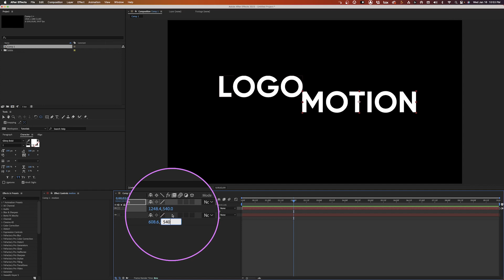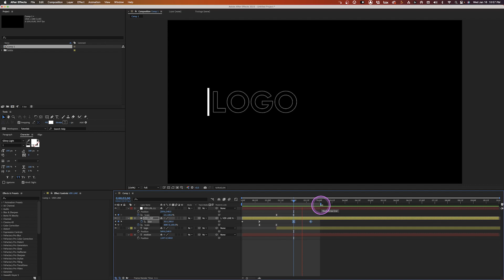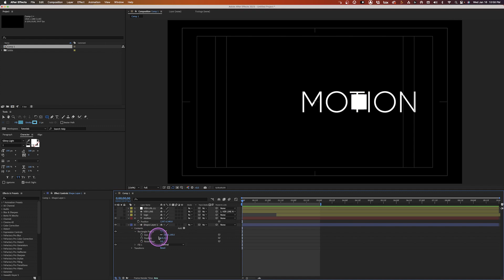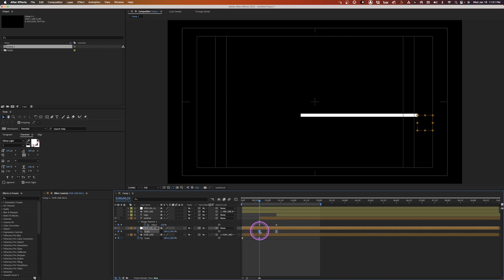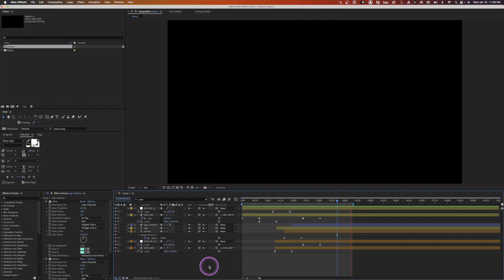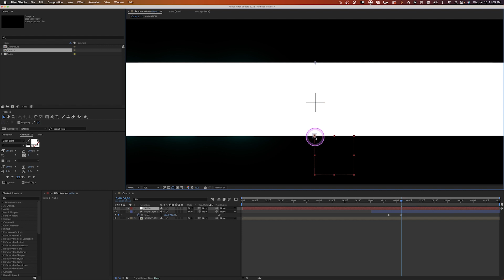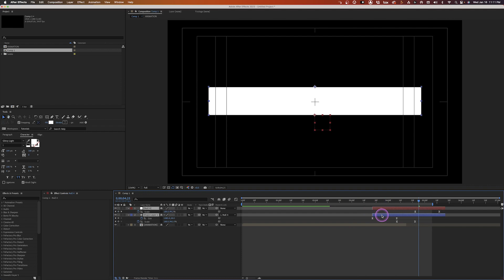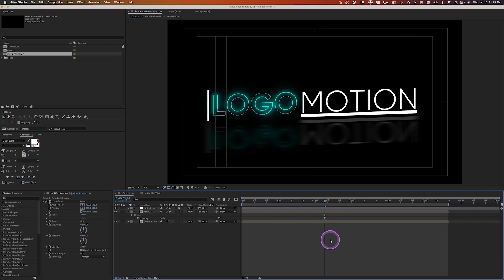Make Your Logo ANIMATE in After Effects!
Create a stunning logo animation in After Effects using Shape Layers and Text Animators. With these powerful tools, the only limit is your imagination. Let me know if you like this format of tutorial, and I'll do more in the future. The project file with the font I used (Gilroy) is below.

00:00 - Intro
00:27 - Create some text
01:19 - Text Layer 1 & Shape Layer Animation - "Logo"
04:45 - Text Layer 2 & Shape Layer Animation- "Motion"
07:04 - Text Animator animation
07:50 - Bring it all together
08:40 - Create Shapes From Text
10:13 - Add in some Effects
12:21 - Create the "out" animation
15:58 - Finishing touches
17:56 - THE FINAL RESULT!